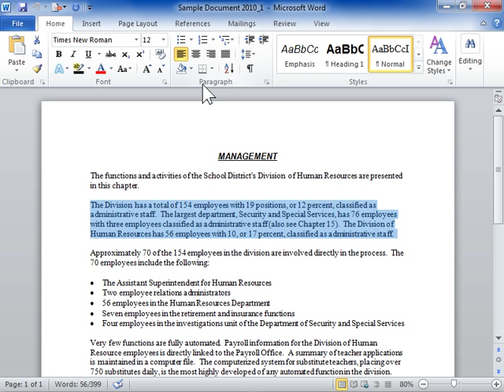Change the Horizontal Alignment of Text - Word 2010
How to Change the Horizontal Alignment of Text in Word 2010